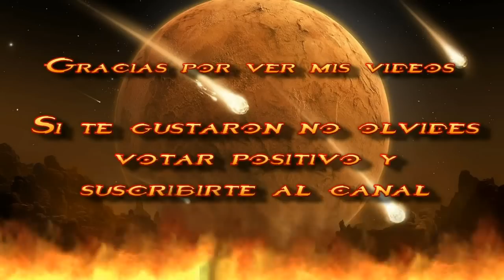Assassin´s Creed III 3 Guía Tutorial comercio | Ganar dinero | Usar Caravanas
Gamertag Xbox 360 y One: sergio sc
ID Playstation 3 y 4: SergioSC
Steam: sergiosc
Skype: dynastygamesguias
* IMPORTANTE (solo acepto invitaciones de suscriptores y amigos del canal, mandar mensaje adjunto informado si lo eres).

Assassin´s Creed III 3-Tutorial comercio-Ganar dinero-Usar Caravanas

Muchos de vosotros ya habréis pasado el tiempo necesario para saber el funcionamiento del comercio, caravanas y creación de objetos, la verdad que este tema es un tanto confuso y espero aclarar algunas de las dudas que puedan quedar en el aire o si acabas de poner el juego facilitarte esta cuestión lo más posible, espero que os ayude.

Descripción de Juego:

¿CREES QUE LO SABES TODO SOBRE ASSASSIN'S CREED? NI REMOTAMENTE.

Corre el año 1775. Las colonias norteamericanas están al borde de la revuelta. Eres Connor Kenway, un Assassin que ha jurado liberar a su pueblo y su nación. Para ello, deberás dar caza a tus enemigos a lo largo y ancho de un realista mundo de enormes dimensiones. Pon a prueba tus letales habilidades mientras te embarcas en una violenta misión que te llevará desde caóticos centros urbanos a sangrientos campos de batalla, y más allá. Conoce a legendarios héroes de la historia estadounidense y conspira con ellos para aniquilar a quienes amenazan la libertad.

Ya sea que utilices... tu instinto de depredador para matar con sigilo o tu temible arsenal para asesinar sin disimulo, una cosa está clara: el mundo en el que viven los Assassins se ha vuelto más letal. Al igual que tú.

CONNOR KENWAY

ERES CONNOR KENWAY, UN GUERRERO DE MADRE NATIVA NORTEAMERICANA Y PADRE BRITÁNICO. A MEDIDA QUE SE GESTA UNA REVOLUCIÓN, TU CLAN SE VE AMENAZADO POR UN PODEROSO GRUPO QUE PRETENDE SOFOCAR LA SUBLEVACIÓN Y CONTROLAR LAS TRECE COLONIAS. OBLIGADO A LUCHAR TRAS LA DESTRUCCIÓN DE TU ALDEA, DEDICAS TU VIDA A LA CAUSA DE LA LIBERTAD Y TE EMBARCAS EN UNA LARGA MISIÓN PARA CONSEGUIRLA.

Tus instintos de depredador, perfeccionados tras años de caza en la más implacable naturaleza, te permiten acechar y eliminar a tus objetivos con el máximo sigilo. En campo abierto, podrás emplear una sorprendente variedad de armas nuevas, incluidos tomahawks, dardos de cuerda, armas de fuego y mucho más. Siglos antes de la aparición de las "operaciones encubiertas", serás un pionero en esta modalidad de guerra.

EXISTE LA REVOLUCIÓN NORTEAMERICANA DE LOS LIBROS DE HISTORIA, Y LUEGO ESTÁ LA REVOLUCIÓN EN LA QUE VAS A LUCHAR, AMBIENTADA EN UN MUNDO MUCHO MÁS REALISTA, DESCARNADO Y DINÁMICO DE LO QUE CUALQUIER LIBRO DE HISTORIA PUEDE REFLEJAR.

Persigue a tus enemigos a través de un enorme y dinámico mundo siempre cambiante. Lucharás en escenarios realistas llenos de vida, desde los legendarios campos de batalla de Lexington y Concord hasta las atestadas calles de Boston y Nueva York, pasando por los picos nevados de los Apalaches. Ya estés siguiendo el rastro de sangre de tu presa sobre la nieve fresca o aprovechando los vientos huracanados y la niebla cerrada para disimular tus ataques, una cosa es segura: jamás habías luchado de esta forma.

BATALLAS NAVALES

EN ASSASSIN'S CREED® III, CONNOR LUCHARÁ CONTRA SUS ENEMIGOS NO SOLO EN TIERRA, SINO TAMBIÉN EN ALTA MAR A BORDO DE SU FIEL NAVE, LA AQUILA.

Navegarás por aguas turbulentas, estarás al mando de tu propio buque de guerra y enviarás a tus enemigos a una tumba acuática usando cañones y todo un arsenal de armamento naval. O si lo prefieres, prepara un grupo de abordaje y lleva la lucha hasta el enemigo combatiendo cuerpo a cuerpo sobre la cubierta del barco de tus rivales.

En la piel de Connor, el Asesino más complejo y técnicamente avanzado hasta la fecha, te moverás por el mundo acuático de Assassin's Creed con una precisión y una fluidez increíbles, todo ello mejorado con más de 1.000 nuevas animaciones solo para Connor. Te espera el combate en mar abierto más detallado e inmersivo que jamás hayas experimentado en un juego de mundo abierto.